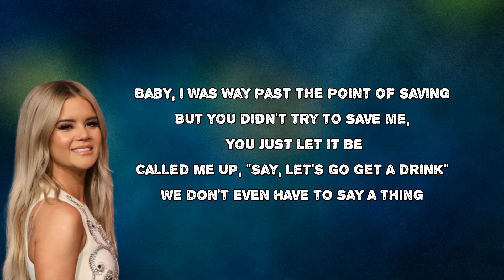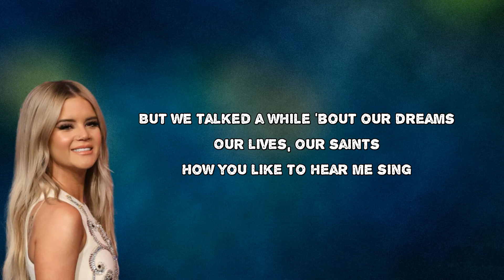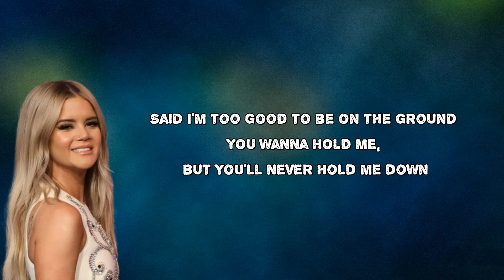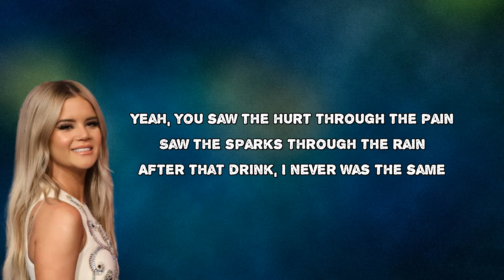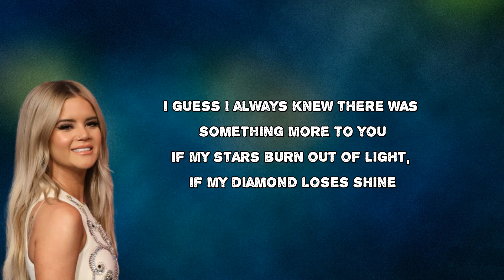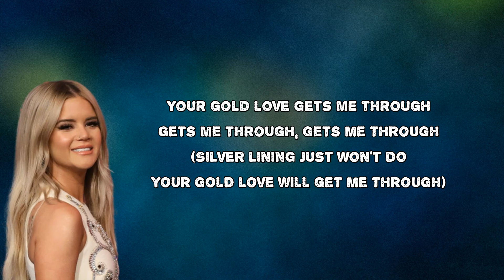Maren Morris - Gold Love (Lyrics)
Gold Love by Maren Morris
Album: GIRL

Gold Love Lyrics:

Baby, I was way past the point of saving
But you didn't try to save me, you just let it be
Called me up, "Say, let's go get a drink"
We don't even have to say a thing

But we talked a while 'bout our dreams
Our lives, our saints
How you like to hear me sing

I guess I always knew there was something more to you
If my stars burn out of light, if my diamond loses shine
Your gold love gets me through
Gets me through, gets me through

Fascinated by the facets of me I hated
The beauty that I kept shaded
You brought the sun around
Said I'm too good to be on the ground
You wanna hold me, but you'll never hold me down

Yeah, you saw the hurt through the pain
Saw the sparks through the rain
After that drink, I never was the same

I guess I always knew
There was something more to you

Yeah, I guess I always knew
Silver lining just won't do
Your gold love will get me through